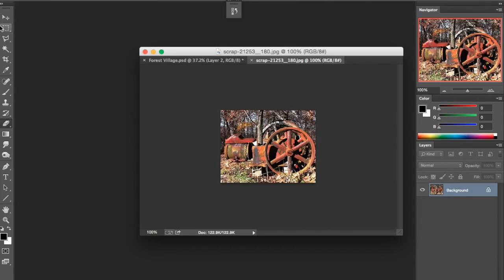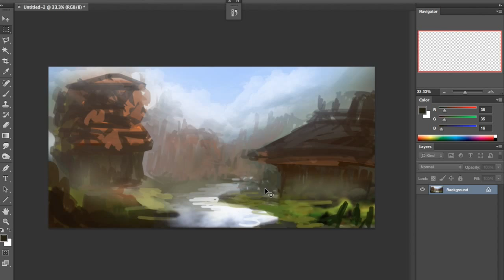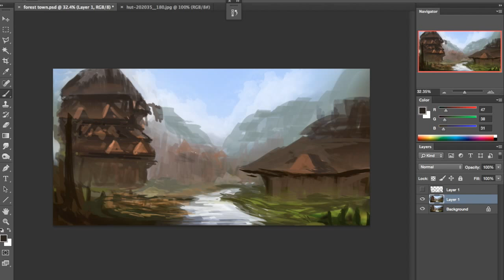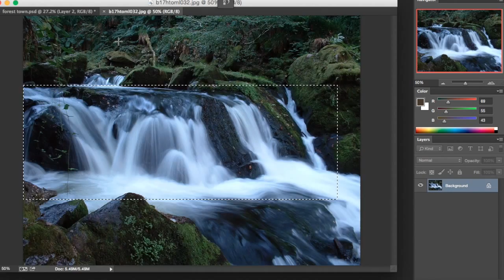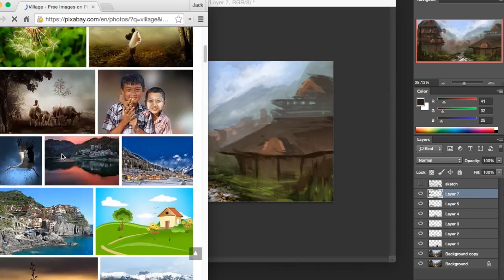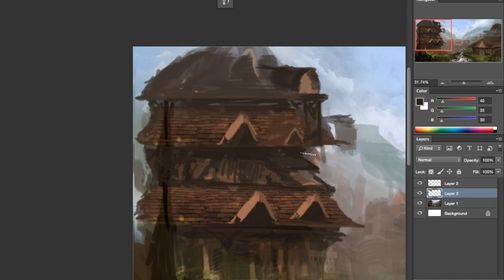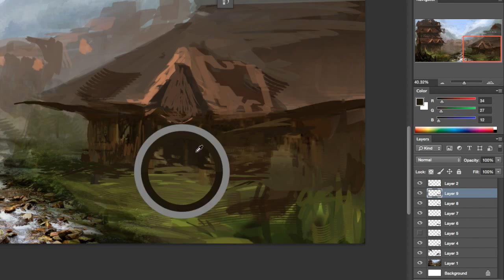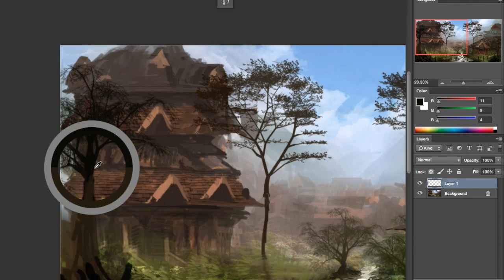Town concept art - speedpaint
Start to finish - 4 hours

This is my first time recording a painting, something I plan on doing a lot more in the future! Photoshop CS6 + Wacom intuous 5